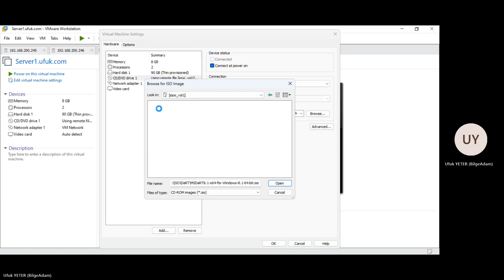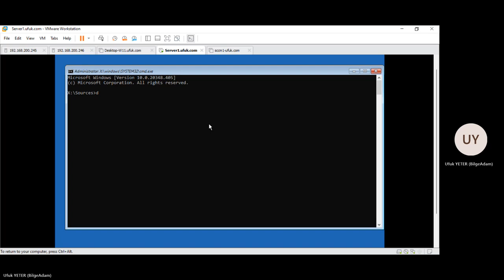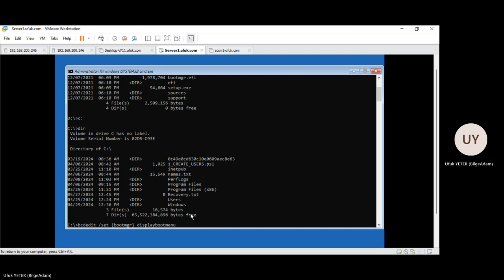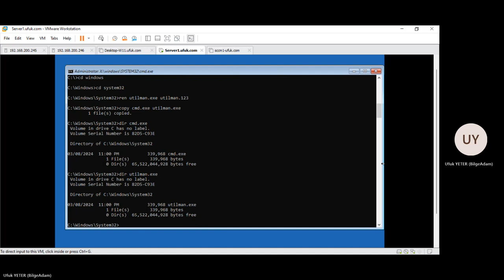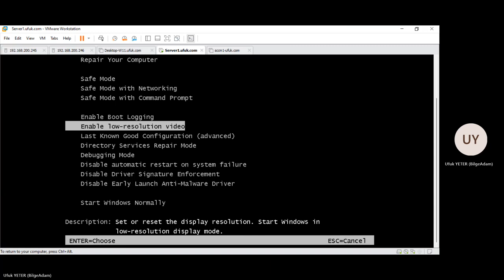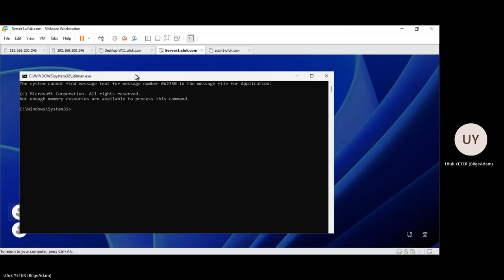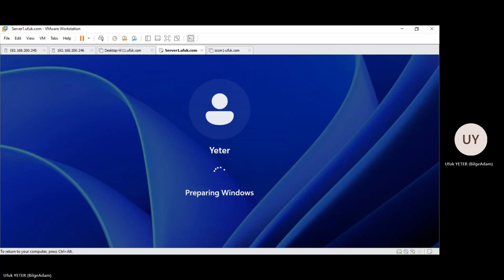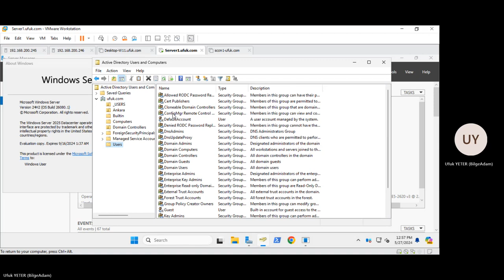How to Reset Active Directory Administrator Password (Windows Server 2025)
How to reset a lost Active Directory Administrator password in Windows Server 2025 Domain Controller.